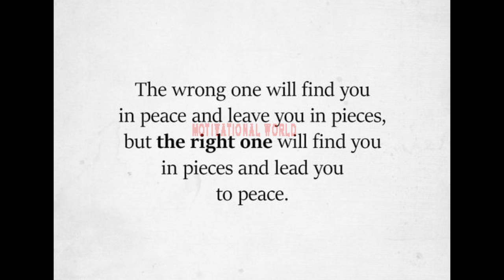Just Enjoy Where You Are || Motivational Quotes || Motivational Messages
Just Enjoy Where You Are || Motivational Quotes || Motivational Messages || Motivational World
This Video Is About Positive Thoughts, Inspiration, And Motivation.

🔥🔥🔥Showing Up for Life: Thoughts on the Gifts of a Lifetime From Bill Gates
American Marxism by Threshold Editions: Check It Out

The Real Anthony Fauci: Bill Gates, Big Pharma, and the Global War on Democracy and Public Health (Children’s Health Defense)

🔥Very Interesting And Beneficial Motivation
 🔥🔥🔥Think And Grow Rich                          👇
(World's Best Motivational Book)